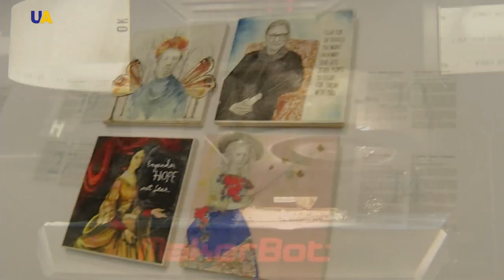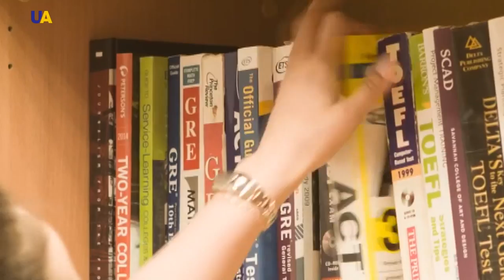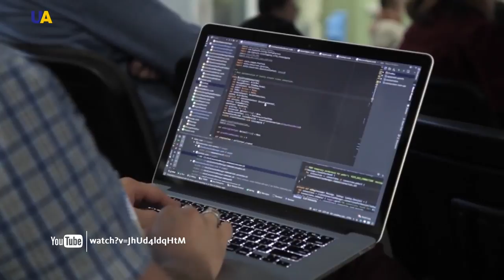America House | Touchpoints